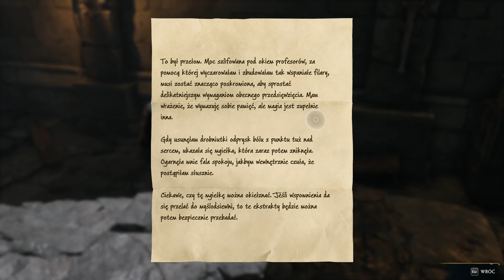Hogwarts Legacy #44 gameplay pl 4k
Dziedzictwo Hogwartu
Hogwarts Legacy

Hogwarts Legacy to trzecioosobowa gra RPG akcji z otwartym światem, która została osadzona w uniwersum Harry’ego Pottera. Wcielamy się w młodego czarodzieja (lub czarodziejkę), który w XIX wieku trafia do tytułowej szkoły magii i czarodziejstwa.

Hogwarts Legacy zabiera nas w podróż do XIX-wiecznego Hogwartu. W trakcie rozgrywki wcielamy się w młodego adepta Magii i Czarodziejstwa, który potrafi panować nad Starożytną Magią. Kiedy gobliny i czarnoksiężnicy zawiązują niecodziennie przymierze, by zniszczyć czarodziejów i czarownice, nasze niezwykłe umiejętności sprawiają, że trafiamy w sam środek wywołanego przez nich chaosu. Od tego, czy uda nam się uporać z zagrożeniem, zależy los całego czarodziejskiego świata.

Jako że akcja gry toczy się na wiele lat przed wydarzeniami znanymi z książek i filmów o Harrym Potterze, próżno tu szukać większości znanych z nich postaci; niemniej, pojawiają się tu pewne znajome twarze.

0:00 - Wstęp, intro i zapowiedź odcinka